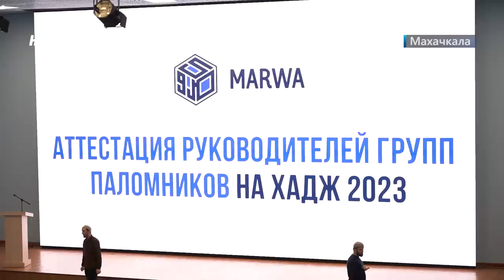Новости Дагестана за 4.05.2023 год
1. Бизнес в тени! О нелегальном секторе экономики Дагестана расскажем в начале выпуска.

2. Готовимся к большому Хаджу! Аттестация руководителей групп паломников прошла в Махачкале.

3. Дагестан готовится к Кавказским играм! 13 мая в Махачкале пройдет третий республиканский фестиваль народных видов спорта среди юношей.